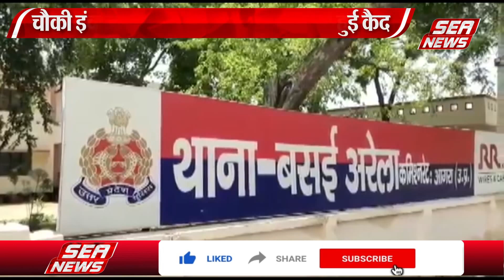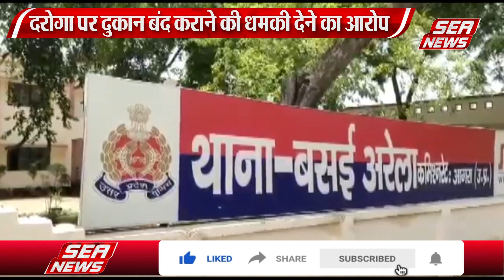कुर्सी-मेज उठा ले गया दरोगा | The man picked up the chair and the table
थाना अरनौटा क्षेत्र में दुकान से कुर्सी मेज उठाकर ले जाने का वीडियो वायरल हो रहा है, दुकानदार के बेटे ने आरोप लगाया है कि चैकी इंचार्ज आये दिन दुकान बंद करने की धमकी देते चले आ रहे हैं, सोमवार को दरोगा जी आये और कुर्सी मेज उठाकर ले गये,